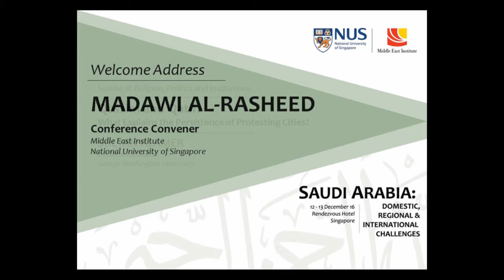Session II : Religion, Politics and Institutions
This workshop aims to explore the multiple trajectories facing Saudi Arabia whose stability is not only a domestic concern but is also a global worry for countries dependents on Middle East oil and for Muslims worldwide. Several renown international scholars drawn from history, politics and the social sciences will present their latest research and discuss with the audience important questions about Saudi  Arabia, its history, religious tradition, transnational connections and foreign policy.